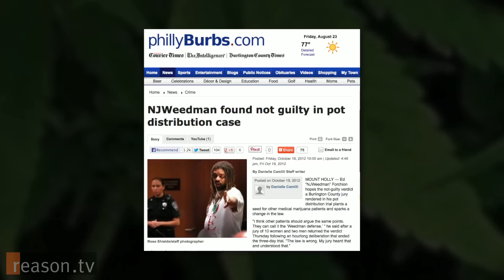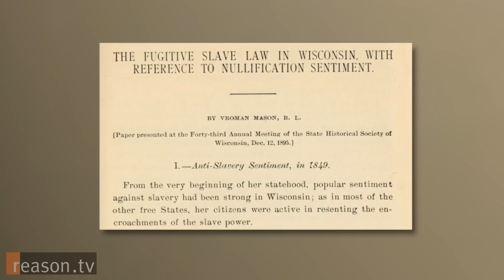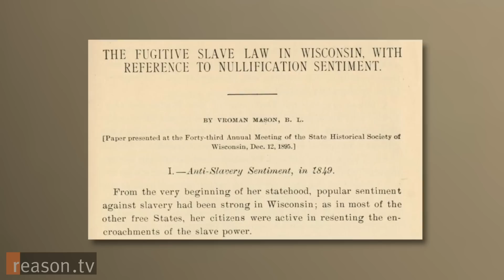Jury Nullification vs. The Drug War: NJ Weedman on His Unlikely Marijuana Acquittal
"I should be 10 months into a 10-year prison sentence," says Ed Forchion aka NJWeedman. "The only reason I'm standing here is because I happened to know about jury nullification. And I used it."

NJWeedman a medical marijuana patient fighting bone cancer and a pot legalization advocate, found himself in trouble after being pulled over by a New Jersey state trooper with more than a pound of marijuana in his possession, as well as a large sum of cash. This was  sufficient to trigger a "possession with intent to distribute" charge, and he faced up to a decade in prison if convicted. Because he represented himself and argued not for his innocence but against the morality of the law itself, NJWeedman believes he was acquitted by "jury nullification." He was, however, found guilty of the lesser charge of "possession," for which he served a probationary term.

NJWeedman sat down with Reason TV's Zach Weissmueller to talk about marijuana legalization, drug courts, andjury nullification and to give advice to others facing similar drug charges.

"I think by representing myself and speaking for myself, I put myself into a different category," says Forchion. "I actually begged [the jury] to save my life."

Approximately 10 minutes. Camera by Sharif Matar and Paul Detrick.